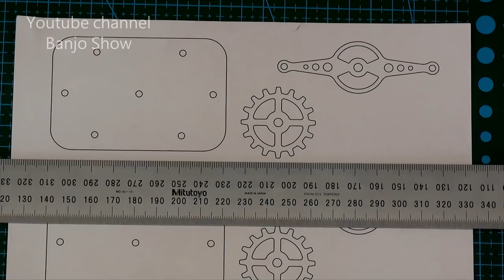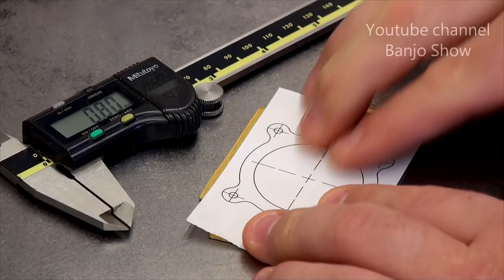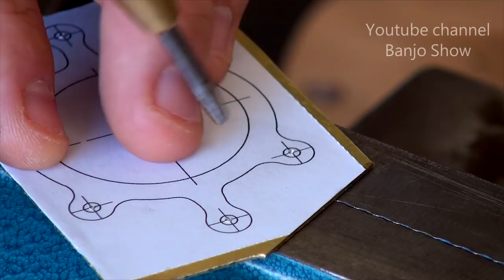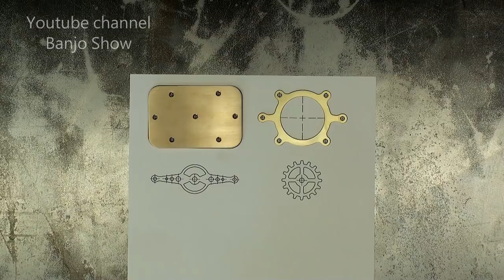Steampunk Leather Belt How to Make Rotating Gear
Hello friends, we haven’t had a video for a long time. In this video I will show you the process of creating a leather belt in the steampunk style.
The buckle and all the decorative details are made of solid brass and covered with a patina to give a more expressive shape, and the gear inside rotates freely.

Sizes:
Length with buckle - 137cm / 54inch
Length without Buckle - 129cm / 50,7inch
Belt width - 42mm / 1,65inch
Buckle width - 54mm / 2,12inch
Buckle length - 80mm / 3,14inch